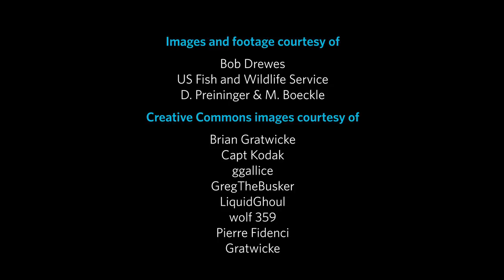David Blackburn, Frog Communication | California Academy of Sciences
It takes a finely tuned ear to describe the characteristics of a frog's call—is it chirping, trilling, or is that more of a chucking sound? Each frog's call is unique to its species, and by studying these animals, scientists like herpetologist David Blackburn are finding new evidence about how Africa itself has evolved. Highly sensitive to their surroundings, frogs can be very particular about the places where they live, and probably have been for 250 million years. When a frog's habitat changes, it often must shift to a more suitable area if it is to survive, so studying the modern-day distribution of frog species helps reveal the history of the landscapes in which they live.

In 2011, Blackburn was part of a small team which mounted an expedition to Burundi, a small but densely populated country which borders the vast Congo River Basin, the Great Rift Valley, and Lake Tanganyika—an intriguing geographic crossroads for biologists. Their objective: to seek out the long-lost Bururi long-fingered frog (Cardioglossa cyaneospila) which hadn't been seen there by scientists since 1949, during surveys conducted while the nation was under Belgian administration.

Since then, the country has seen political unrest, population growth, and habitat loss, so the research team was pleasantly surprised to find the habitats of the Bururi Forest Reserve were still relatively intact when they arrived. Blackburn had a hunch that the Bururi long-fingered frog's call would sound similar to that of its suspected relatives in Cameroon, more than 1,400 miles away. Sure enough, on the fifth night he found one on a log by following the sound of its call.

Scientists believe that many of the species in Burundi's high-elevation forests may be closely related to plants and animals found in Cameroon's mountains, suggesting that at some point in the past, a cooler climate may have allowed the forests to become contiguous between them. The lone long-fingered frog specimen collected, which now resides in the Academy's herpetology collection, can now be used for DNA studies to estimate how long the Cardioglossa species from Burundi and Cameroon have been genetically isolated from one another. The results will shed light on Africa's historical climate conditions, a topic that has far-reaching implications for understanding the evolution of life in the continent that gave rise to our own species. Events that impacted frog evolution, like a wet or arid period a million years ago, would also have affected human ancestors.